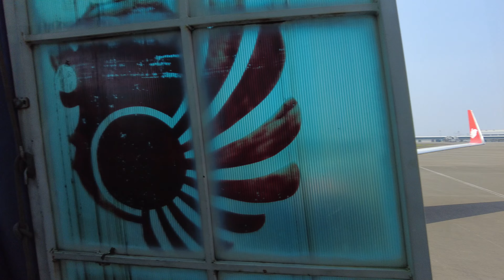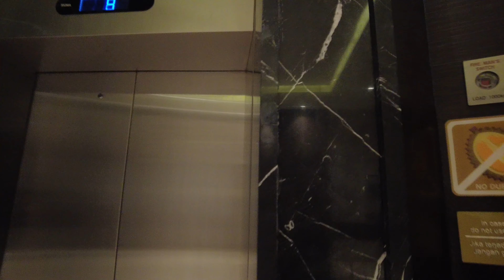Journey from Jakarta to Lombok - My Travel Experience in Indonesia 🇮🇩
Today, I’m excited to share my travel journey from Jakarta to Lombok. Experience the entire process with me, from navigating Jakarta’s busy airport to enjoying the tranquil vibes of Lombok. I’ll also share some useful travel tips and recommendations for your trip. 🇮🇩✈️🌅